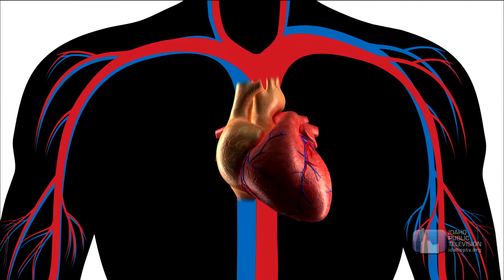Science Trek: The Heart: Heart Q&A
Pediatric Cardiologist Dr. Melissa Agoudemos answers students' questions about the heart.